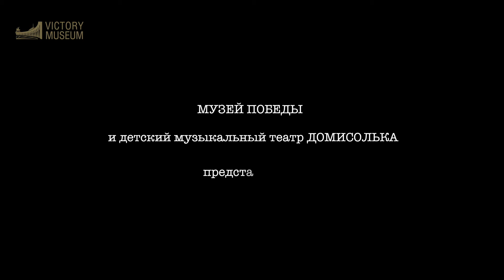Пора в путь дорогу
Представляем вам замечательную песню «Пора в путь дорогу» в исполнении юных солистов детского музыкального театра "Домисолька".

Эта известная песня победы увидела свет в далеком 1945 году. Она была написана для прекрасного кинофильма «Небесный тихоход» на стихи поэта С. Фогельсона и музыку композитора В. Соловьева-Седого. Песня стала горячо любимой народом и теми, кому посвящалась - летчиками.

Видеоролик снят в рамках патриотической акции «Музыкальный марафон Победы», организованной Музеем Победы, театром «Домисолька» и телеканалом РЕН ТВ.